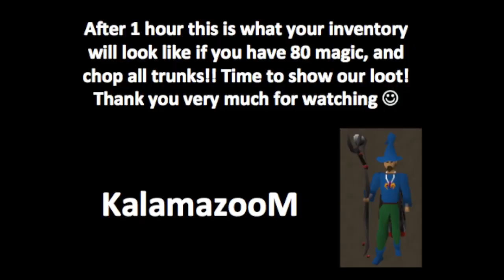Woodcutting Guild TOUR + ENT killing guide ~ 200K$$$ PER HOUR ~ Oldschool Runescape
~ 1 hour of XP + loot from guild ents!
~ Great $$$ (200k hourly)